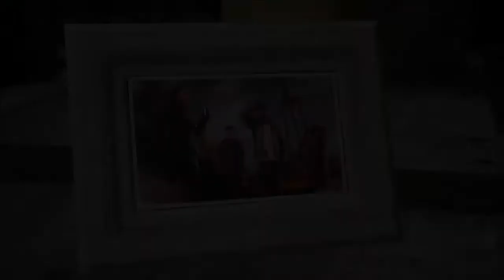FINAL FANTASY XV | Capitulo 20 | Gameplay en español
Retomamos la historia, ya hemos subido unos niveles, hemos hecho secundarias, incluso carreras de chocobos, es turno de desvelar la trama de este FFXV.

Si te ha gustado el vídeo machaca el botón de me gusta para que el canal siga creciendo, se agradece mucho.